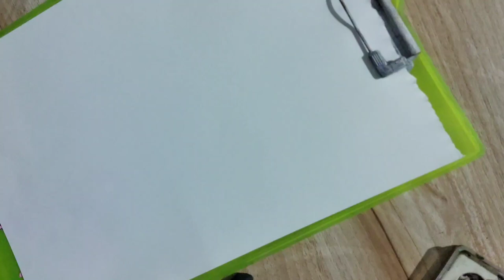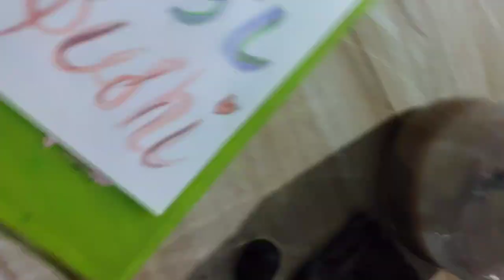Studio Ghibli food painting